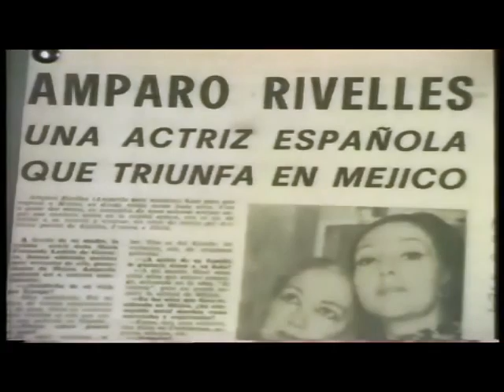Fallece actriz española Amparo Rivelles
La actriz española Amparo Rivelles falleció este jueves a los 88 años en Madrid, donde mañana sábado quedará instalada su capilla ardiente en el madrileño Teatro Alcazar por expreso "deseo" de esta gran dama de la escena que vivió dos décadas de su larga y respetada trayectoria profesional en México. (EFE)